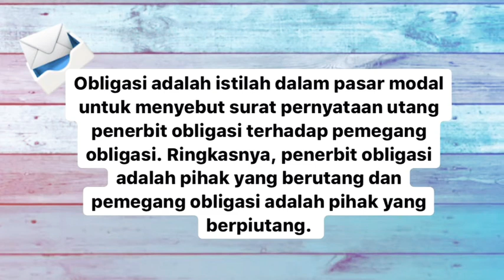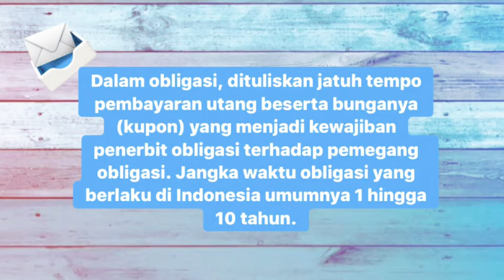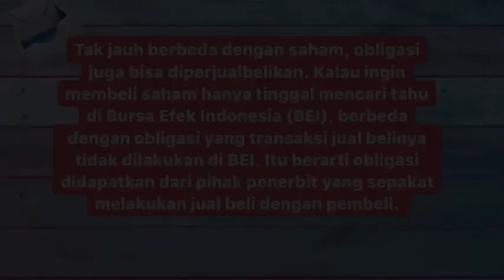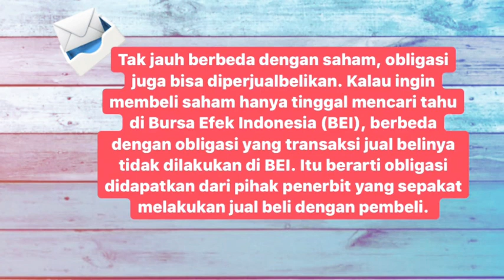APA ITU OBLIGASI ? SURAT UTANG? INVESTASI ?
Berbagi informasi mengenai pengertian obligasi atau surat utang . Mau itu negara ataupun corporate. Semoga bermanfaat.
Instagram.com/cynthiamontanaaa